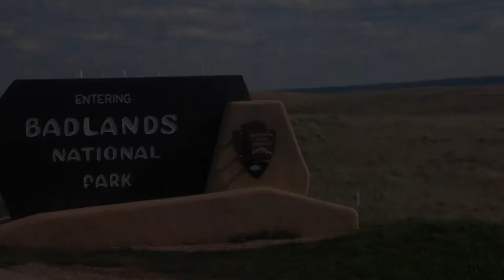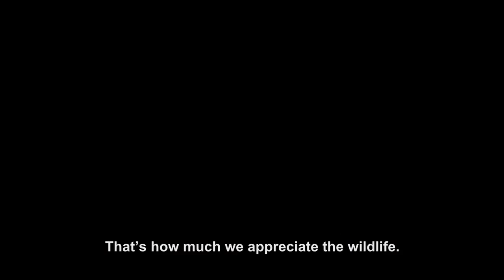StoryCorps: Badlands National Park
Check out this new  StoryCorps interview recorded at Badlands National Park, South Dakota, part of the Midwest Region's National Park Service Centennial StoryCorps project. Listen to Norman and Cindy Schuler as they discuss their memories of the Badlands.